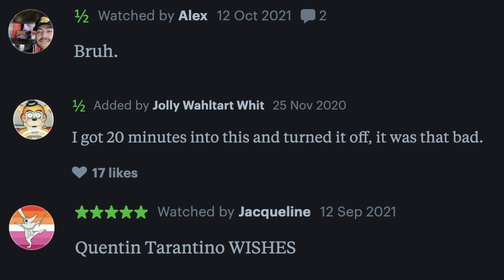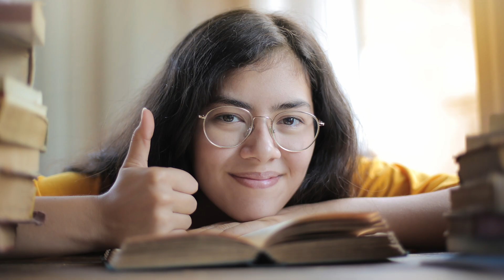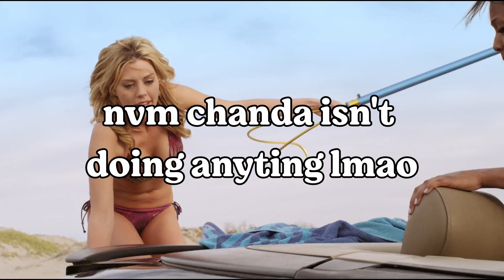The Sand is a Bad Movie...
The Sand is a bad movie. Let me show you why...

If you're reading this drink some water :)